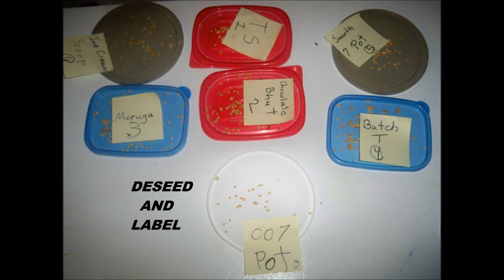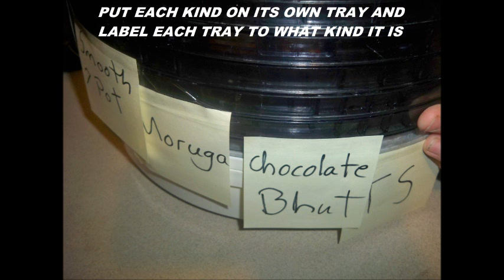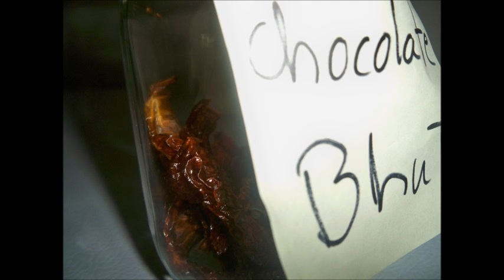Dehydrating Hot Peppers and save seeds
Dehydrating World's Hottest Peppers and save seeds

HOW TO help my channel thrive =)
?- Favorite My videos.
?- Comment on others Comments.
?- Post My videos to your blog, MySpace and other sites.
?- Post video responses to My videos an accept my video responses.
?-AND ALWAYS SHARE IF YOU LIKE.

If you Need pepper seeds or want to trade seeds

Also if you like Sharing or just watching videos